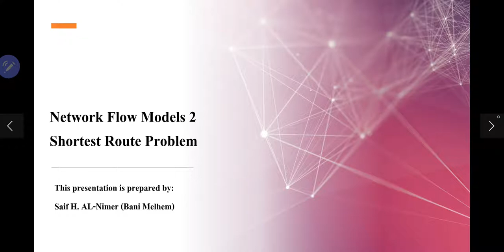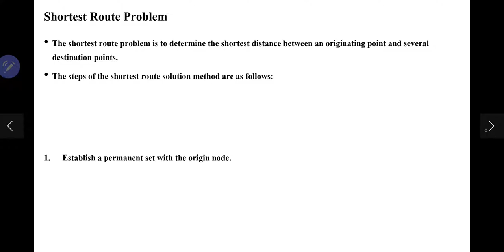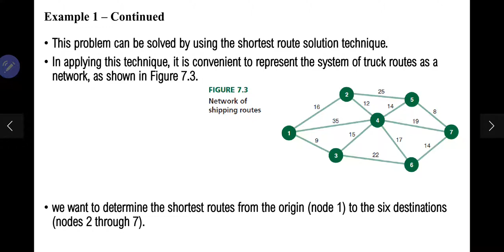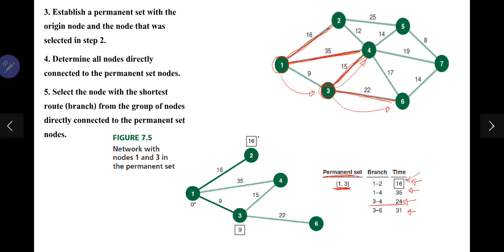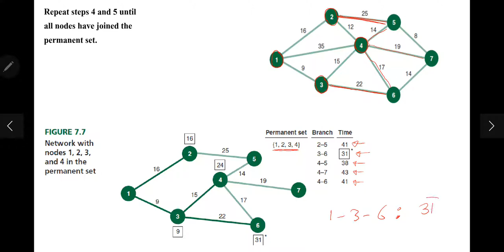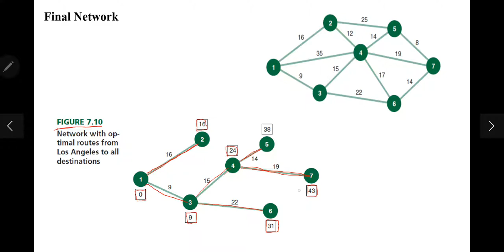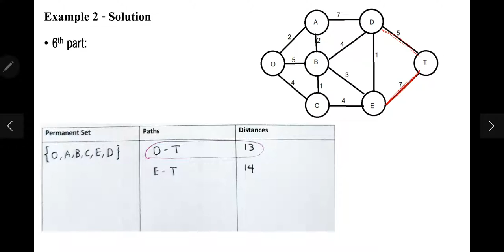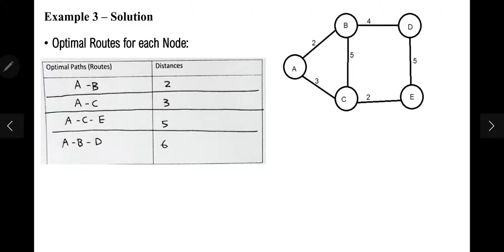Shortest Route Problem شرح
Course: Operations Research
Topic: Network Flow Models - Shortest Route Problem